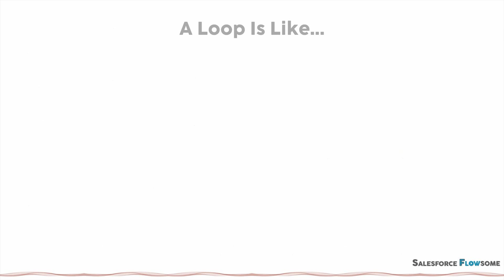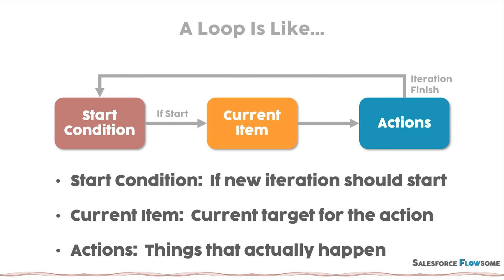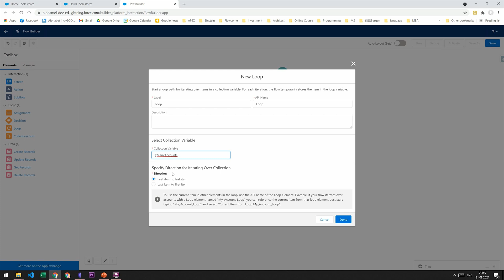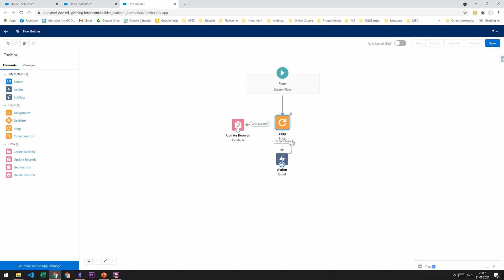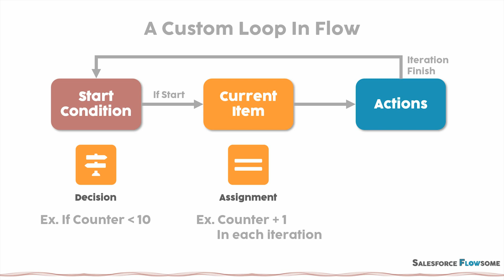【Flow】|【Element】| Loop Explained in 5 Minutes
【Credits】
Icons: By smalllikeart and Freepik from Flaticon.com